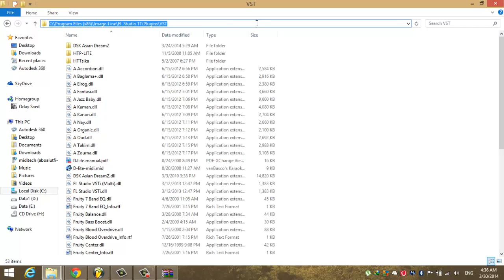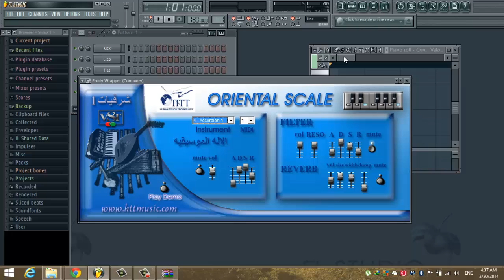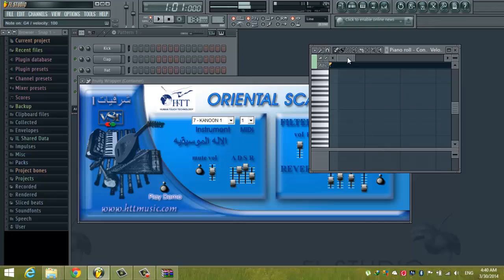اضافة httsika الى الفروتي ستوديو fruity studio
شرح اضافى اداه السيكا الى الفروتي لوبس , رابط تحميل الاداة في اول كومنت
للتفاصيل من هنا